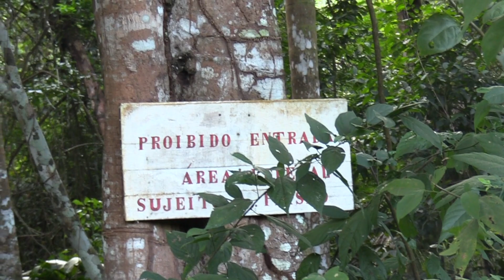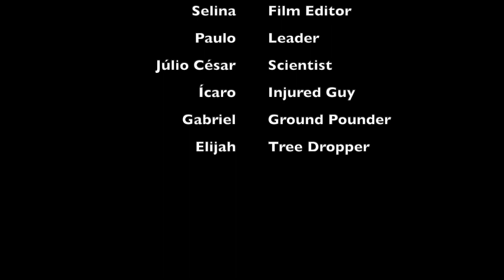Nowhere Hill ::: The Jungles of Ouro Preto do Oeste, RO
Who doesn't like a good hike with family and friends? Not too far from our home remains uncut forest fit for exploration and adventure. At the top of the hill is a great view of our town, as well as of the nearby hills. The strangest thing about the jungle is how motionless it is, when you know there are creatures all around you.